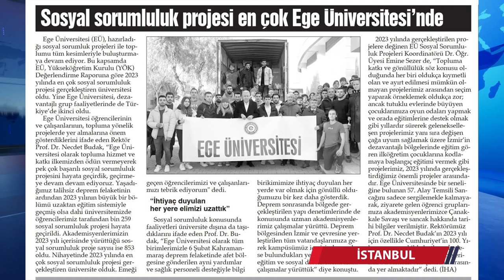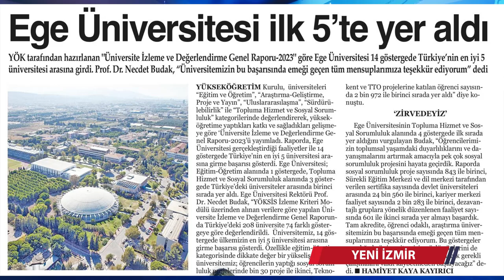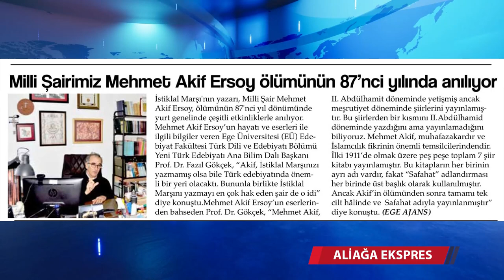EGE ÜNİVERSİTESİ BASINDA BU HAFTA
Ege Üniversitesi'nde, 22 Aralık ile 28 Aralık tarihleri arasındaki faaliyetler basına böyle yansıdı.

1- EGE ÜNİVERSİTESİ YİNE REKOR KIRDI.
2- BİRİMLERİMİZLE ENGELSİZ EKOSİSTEM İÇİN ÇALIŞIYORUZ.
3- EGE'DE BİLİM ŞENLİĞİ VE TEZ BULUŞMALARI ETKİNLİĞİ.
4- EGE ÜNİVERSİTESİ EN ÇOK PROJE ÜRETEN ÜNİVERSİTE.
5- İŞ GÖRÜŞMESİYLE İLGİLİ SİMÜLASYON HAZIRLIĞI.